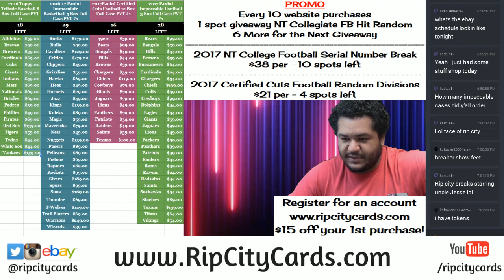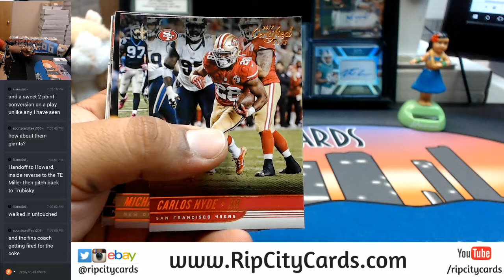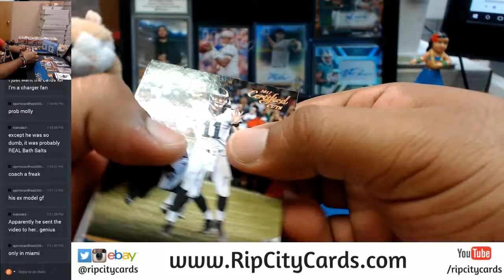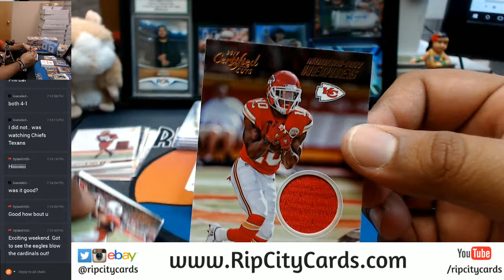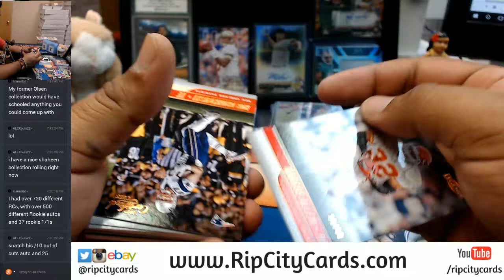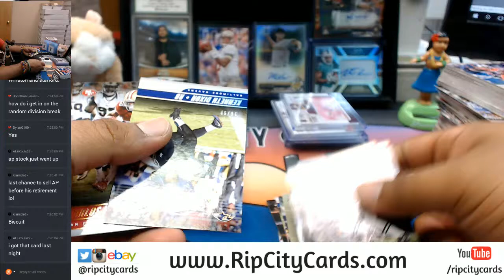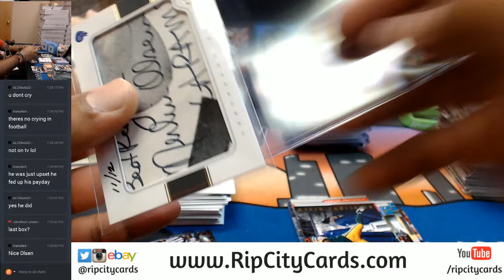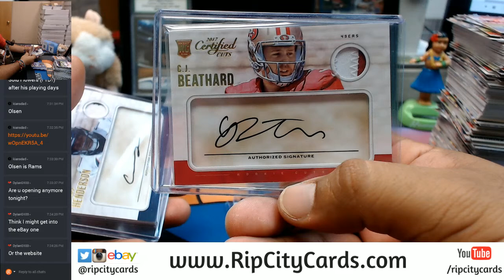2017 Panini Certified Cuts 6 Box Half Case Break #5 eBay